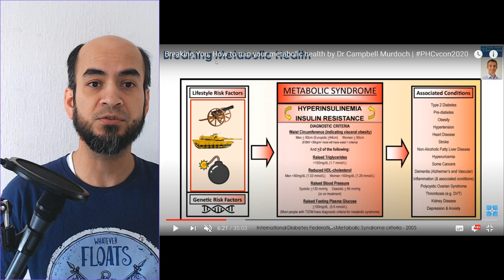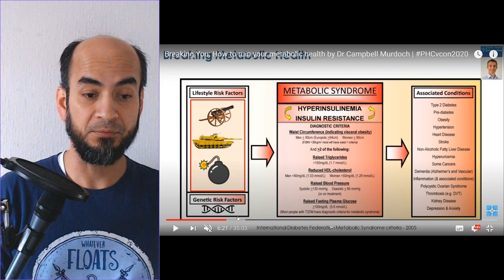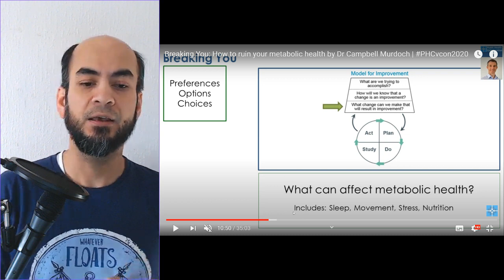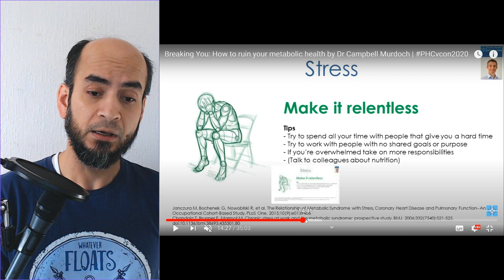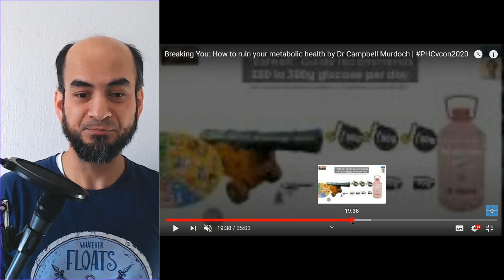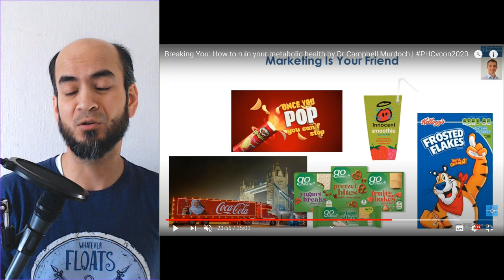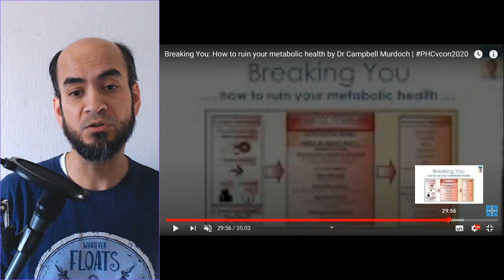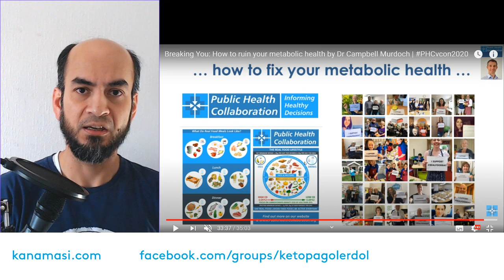বিপাকীয় স্বাস্থ্যের বারোটা বাজাবেন কি করে? কি করলে হাজারো রোগে ধুকে ধুকে অকাল মৃত্যু অর্জন করবেন